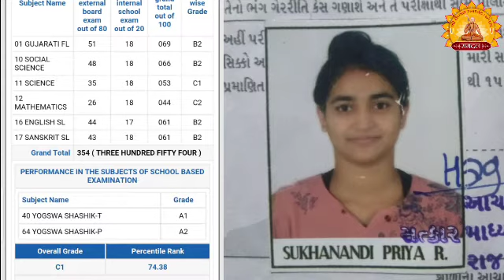RAMDAL SUKHANANDI PRIYA